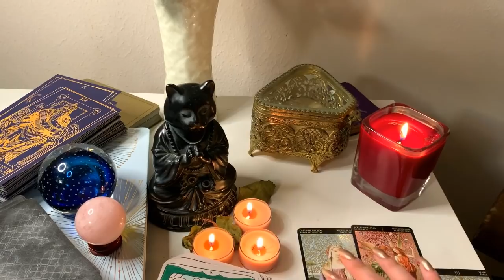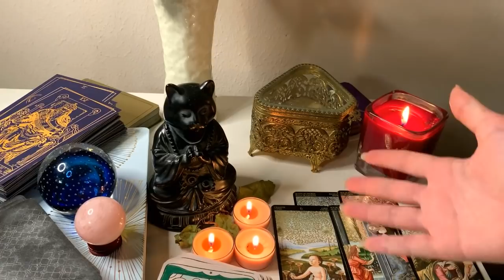🔮 РАСКЛАД КАРТА ДНЯ🔥 ЧТО СЕГОДНЯ ПРОИЗОЙДЕТ?❤️ ТАРО ГАДАНИЕ СЕГОДНЯ 💎 ТАРОЛОГ ЮЛИЯ